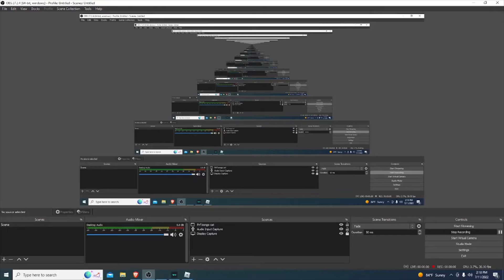Ghost (hardest mode) (DT which is speed up_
Hehe no sweat